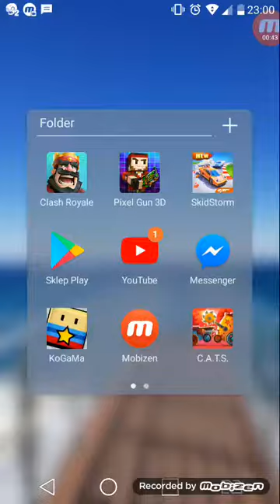Kupiłem brań za 135 gemuw w pixelu